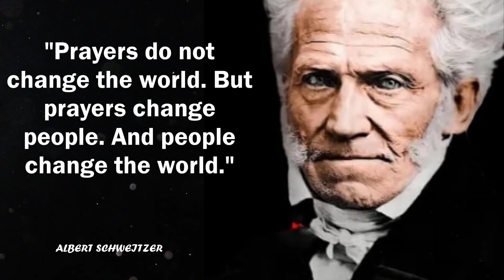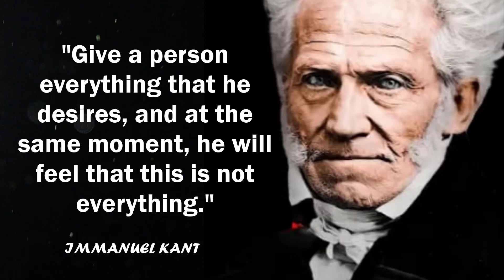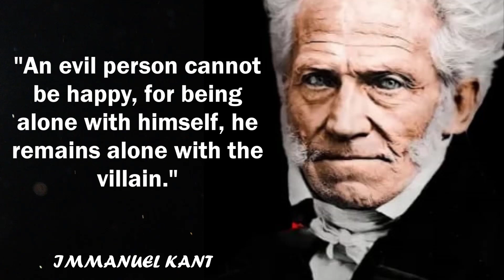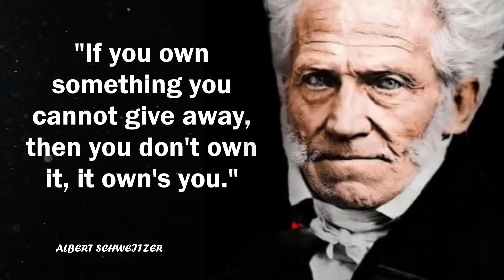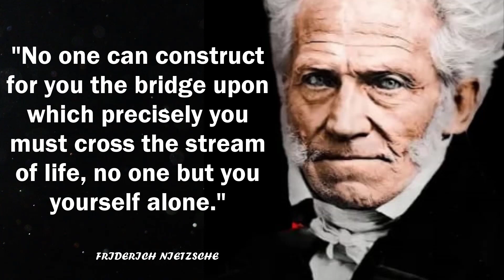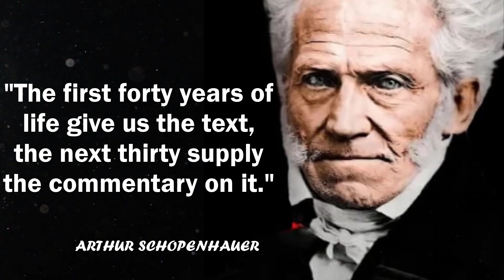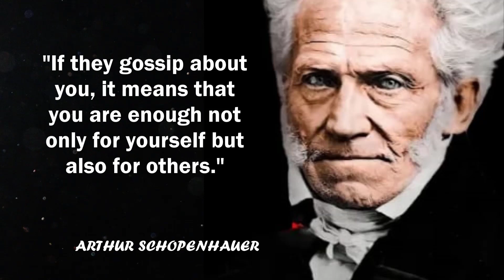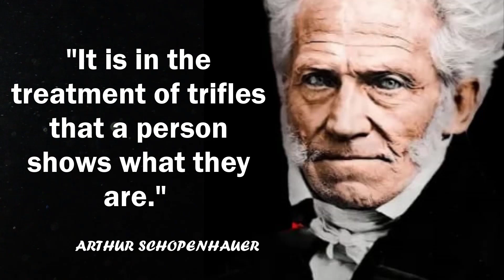Ancient German Philosophers' Life Lessons Men Learn Too Late In Life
Gain invaluable lessons from the minds of Kant, Hegel, and Nietzsche that have withstood the test of time. Don't miss out on these timeless lessons and learn to live your life to the fullest, before it's too late.